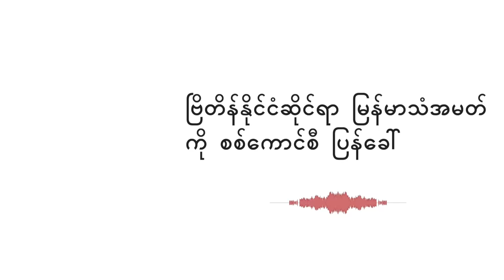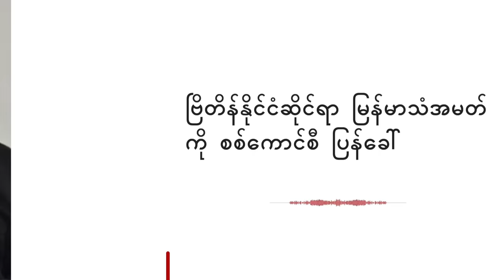ဗြိတိန်နိုင်ငံဆိုင်ရာ မြန်မာသံအမတ်ကို စစ်ကောင်စီ ပြန်ခေါ် - BBC News မြန်မာ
နိုင်ငံတော် အတိုင်ပင်ခံပုဂ္ဂိုလ် ဒေါ်အောင်ဆန်းစုကြည်နဲ့ သမ္မတကြီးဦးဝင်းမြင့်တို့ကို လွှတ်ပေးဖို့ ဗြိတိန် နိုင်ငံဆိုင်ရာ မြန်မာသံအမတ်ကြီးက တောင်းဆိုခဲ့ပြီးနောက်တစ်နေ့မှာပဲ သံအမတ်ကြီး ဦးကျော်စွာမင်း ကို နိုင်ငံခြားရေးဝန်ကြီးဌာန ကပြန်လည်ခေါ်ယူလိုက်ပါတယ်။
ဒီလို ပြန်လည်ခေါ်ယူမှုအပေါ် သူ့အနေနဲ့ ဘယ်လိုသဘောထားသလဲ။ ဘာတွေ ဆက်လက်ဆောင်ရွက်သွားမှာလဲ ကိုဇေယျာက ဆက်သွယ်မေးမြန်းထားပါတယ်။